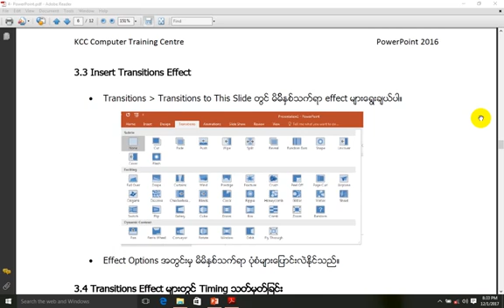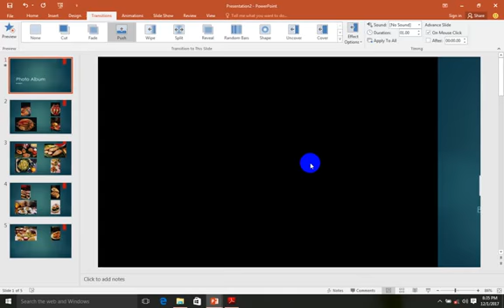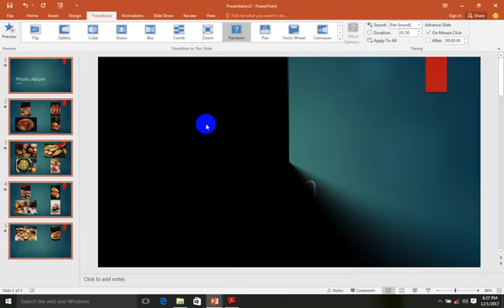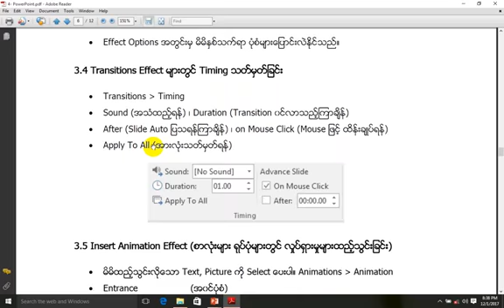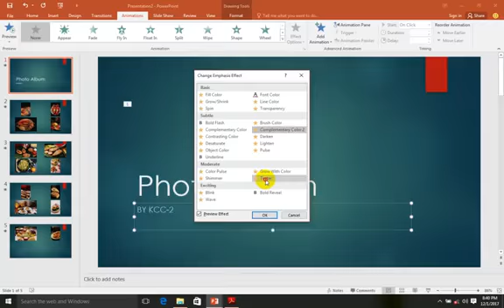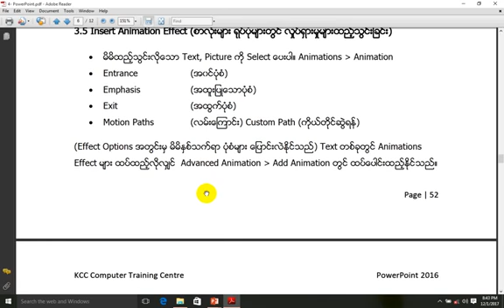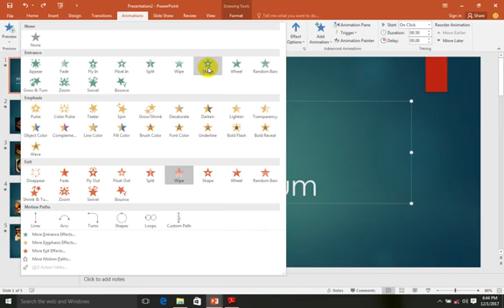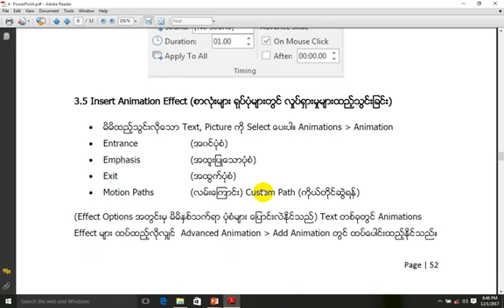PowerPoint Lesson 5